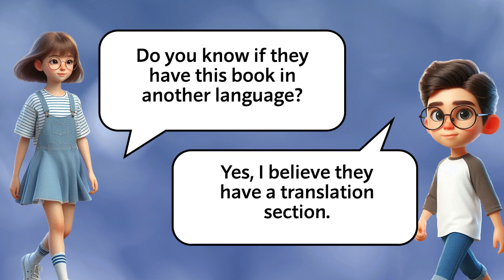Daily English Listening Practice Improve Everyday English Conversation Skills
Want to improve your everyday English conversation skills? This video provides daily listening practice designed to enhance your understanding and fluency in English. Through real-life dialogues and common phrases, you’ll learn to communicate more naturally in everyday situations.

In this video, you’ll:

Practice listening to daily English conversations
Improve your speaking fluency and comprehension
Learn common phrases for everyday interactions
Build confidence in real-life English communication
Perfect for learners of all levels, this video will help you improve your listening and speaking skills with daily practice.

What You’ll Gain:

Better comprehension of spoken English
Improved fluency in everyday conversations
Greater confidence in speaking and understanding English